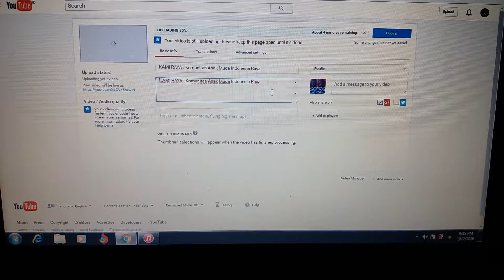Kami Raya : Kegiatan malam-malam Advent Setiawan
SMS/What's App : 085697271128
BlackBerry Messenger : 5AF34BC3
Skype        : LimAdventSetiawan
Qlue           : AdvenKolosal

Video Editor by Anyitko at Gang Makmur